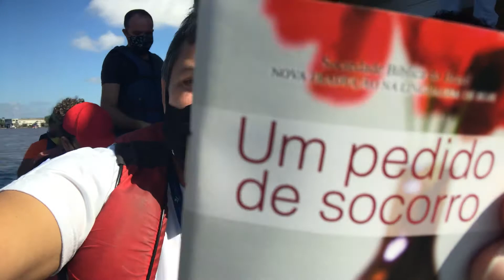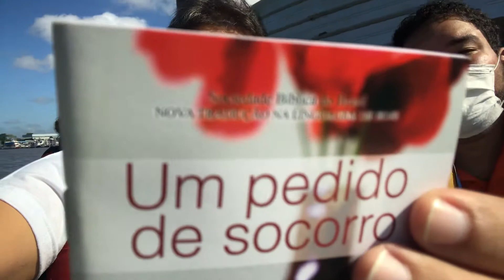Programa Luz na Amazônia - Projeto Social Dia Feliz - Comunidade Ribeirinha Maracujá - Acará-Pa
Sociedade Bíblica do Brasil - Semeando a Palavra que Transforma Vidas 🙌🏻📖❤️🛳